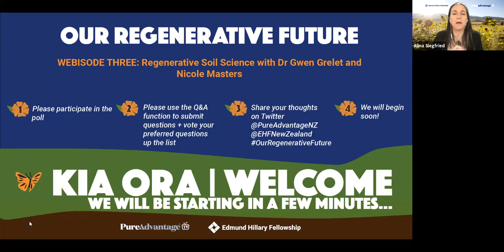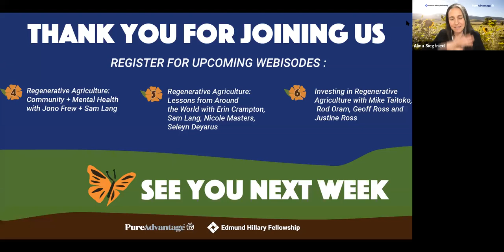Our Regenerative Future: Regenerative Soil Science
Episode 3
Regenerative agriculture allows for thriving and diverse microbial communities below the ground, many of which are killed off by synthetic fertilisers and other conventional farming methods. Hear about how regen ag can improve soil functioning, sequester carbon, and decrease nutrient loss from farms.
Speakers: Gwen Grelet, Nicole Masters.

This event is part of a new six part series of New Frontiers events focused on Our Regenerative Future produced by Pure Advantage and the Edmund Hillary Fellowship. and learn more at @PureAdvantage